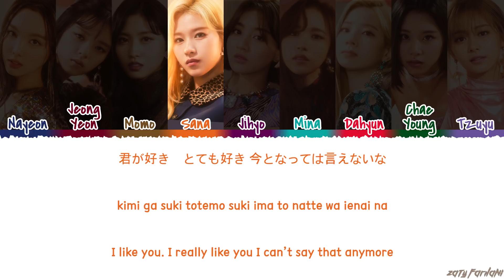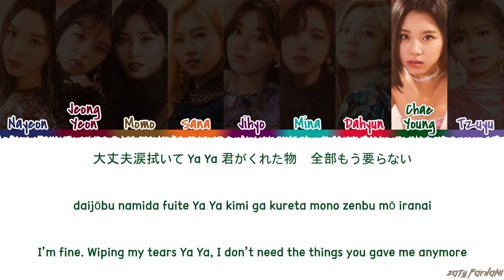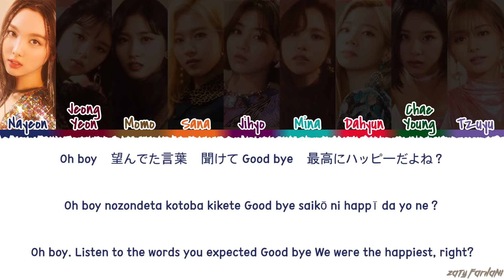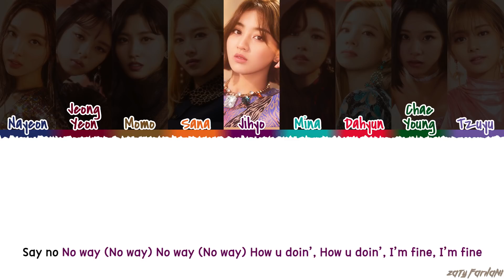TWICE (トゥワイス) - 'HOW YOU DOIN'' Lyrics [Color Coded_Kan_Rom_Eng]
Translation by @misamozt

twice how you doin'
twice how you doing
twice how you doin lyrics
twice how you doing lyrics
twice how you doin' color coded lyrics
twice how you doin' audio
twice how you doin' live
twice how you doin' concert
twice how you doin' music video
twice how you doin' mv
twice how you doin' showcase
twice how you doin' teaser
twice how you doin' line distribution
twice how you doin' cover
twice lyrics
twice stronger lyrics
twice fake & true lyrics
twice breakthrough lyrics
twice changing lyrics
twice happy lyrics
twice what you waiting for lyrics
twice be ok lyrics
twice polish lyrics
twice the reason why lyrics

💕 FOLLOW ME 💕